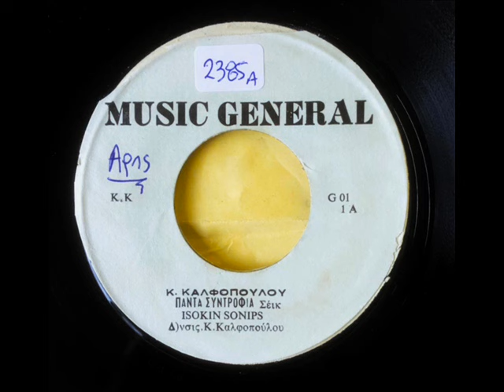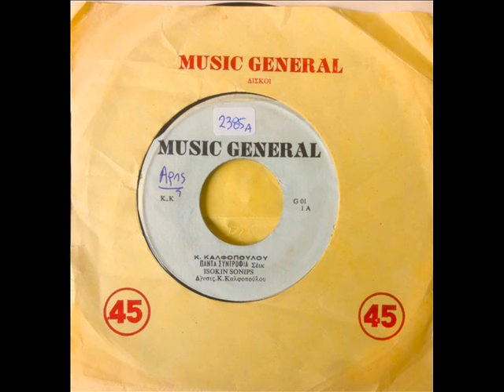ISOKIN SONIPS - ΠΑΝΤΑ ΣΥΝΤΡΟΦΙΑ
ΜΟΥΣΙΚΗ - ΣΤΙΧΟΙ * Κ. ΚΑΛΦΟΠΟΥΛΟΣ *